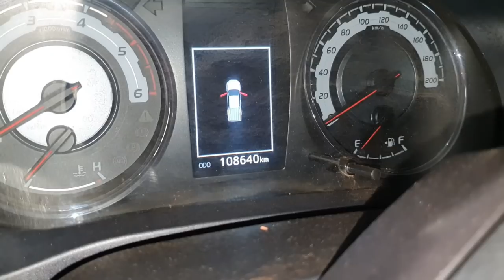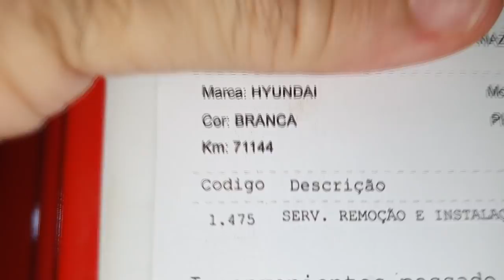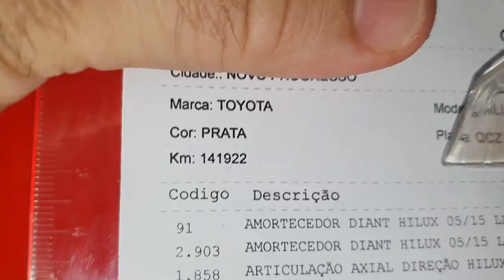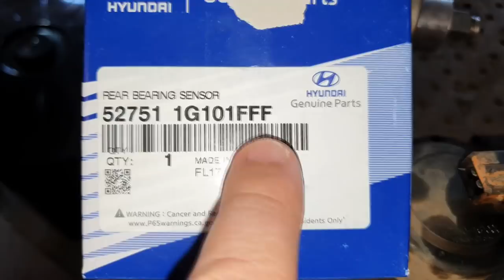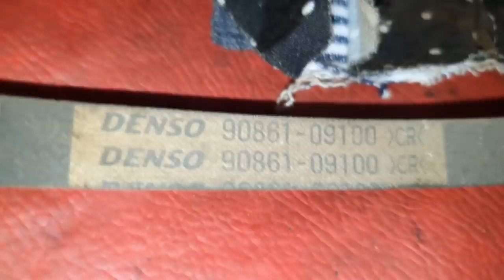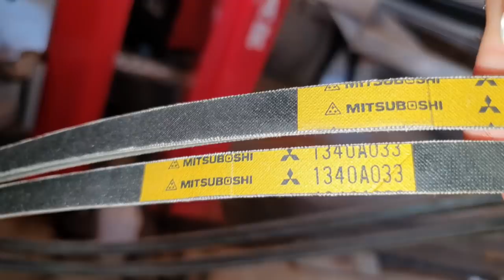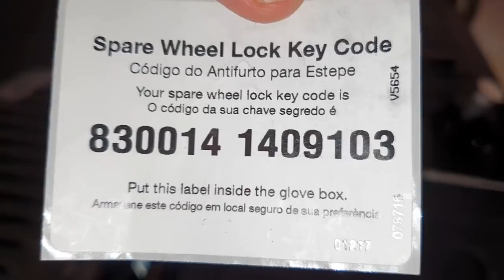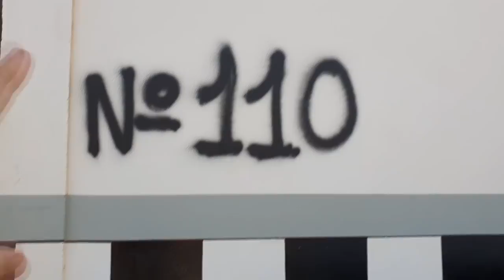EP. 668 // Vamos passar O DIA NA ÁGUIA! Chave SEGREDO DO ESTEPE DA HILUX NOVA. PAJERO. HB20 MOTOR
Você sabia:
Que o estepe da Hilux Nova tem uma chave Segredo?
Que a Pajero Full só aceita correias originais?
Que o HB20 tem um motor descartável?
Que vazamento recorrente na junta da tampa de válvulas da Hilux tem que trocar a tampa completa?
Saiba isso e muito mais em mais um B.D.A 4x4 Passando o Dia na Águia!

"revisão compass"
"serviços compass"
"revisão s10"
'revisão toyota"
"sw4 s10"
"bda 4x4"
"manutenção triton"
"manutenção camionete"
"mecânica 4x4"
"chassis hilux"
"montagem hilux"
"militec funciona"
"serviços toyota"
"oficina toyota"
"o que é hilux garbosa"
"mecânica toyota"
"manutenção toyota"
"restauração hilux"
"hilux antiga"
"diesel 4x4"
"como montar motor diesel"
"diesel 4x4"
"embreagem s10"
"melhor mecânica"
"mecânica chevrolet"
"melhor marca óleo s10 5w30"
"como balancear"